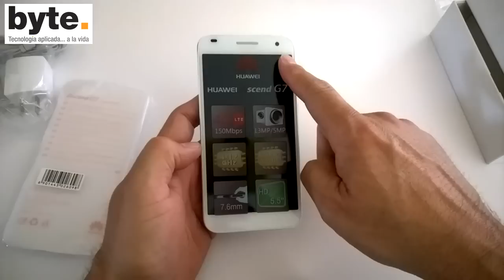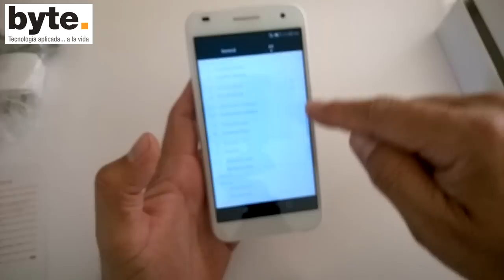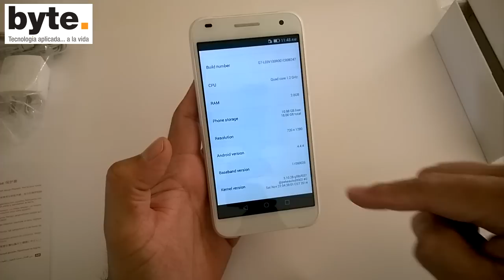Unboxing del Huawei Ascend G7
El Huawei Ascend G7 ya está disponible en México, y aquí les enseño el contenido de la caja. El G7 es un smartphone de gama media con Android 4.4.4, pantalla de 5.5" y cámaras de 13/5 Mpx